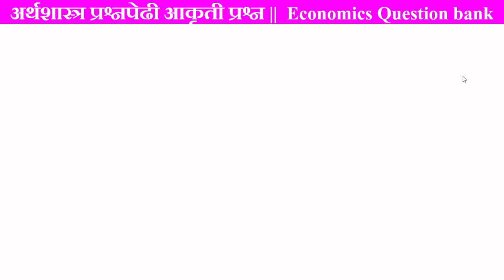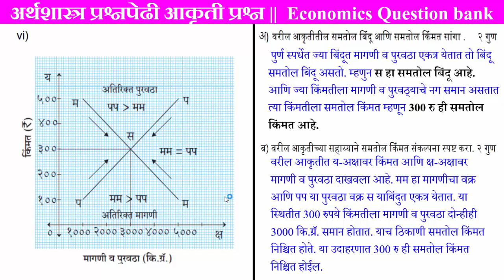पुर्ण स्पर्धा किंमत निश्चिती ||12th Economics Question Bank Solution || इ.१२वी अर्थशास्त्र प्रश्नसंच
नमस्कार मित्रांनो,
आज आपण पुर्ण स्पर्धा किंमत निश्चिती वर आधारीत आकृती प्रश्न ||12th Economics Question Bank Solution || इ.१२वी अर्थशास्त्र प्रश्नसंच या घटकाचा अभ्यास करणार आहोत.